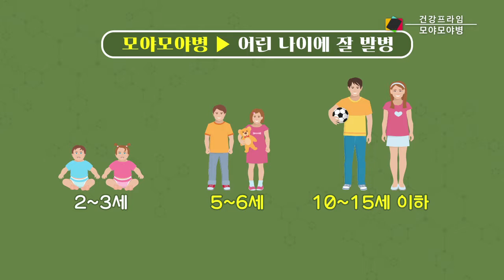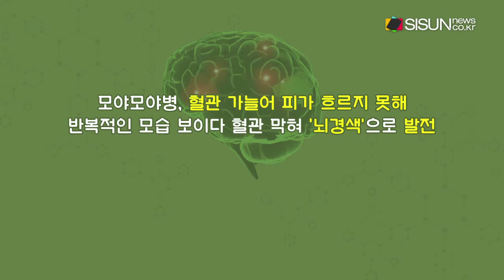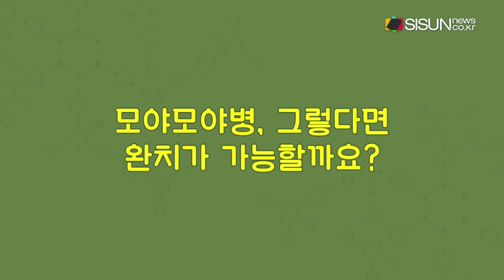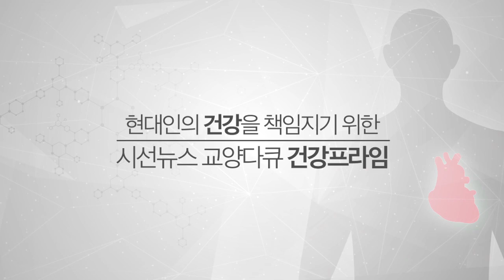[건강프라임] 어린이 뇌졸중 ‘모야모야병’, 뇌경색으로 발전한다 / 김지영 아나운서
◀MC MENT▶
안녕하세요. 건강프라임 김지영입니다. 오늘 건강프라임에서 소개할 질병의 이름은 꽤 독특합니다. 바로 ‘모야모야병’인데요. 1969년, 일본의 스즈키 교수가 1957년 처음 기술된 이 질병에 이와 같은 이름을 붙였습니다. ‘모야모야’는 일본어로 ‘아지랑이’ 혹은 ‘모락모락’이라는 의태어를 뜻합니다. 뇌혈관이 아지랑이처럼 가늘어져 보인다고 해서 붙여진 것이죠. 즉 모야모야병은 머리 안에 뇌혈관이 좁아지는 병입니다.

음원 출처